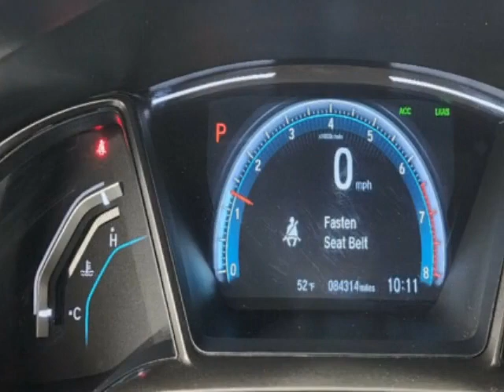2020 Honda Civic Hatchback EX-L CVT Sedan - Jersey City, NJ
New Jersey State Auto Used Cars, Jersey City, NJ - Honda Civic Hatchback EX-L CVT Leather Sunroof Reverse Camera 1-Owner